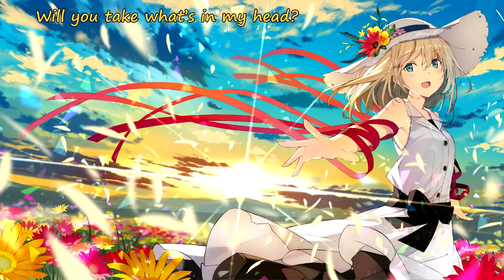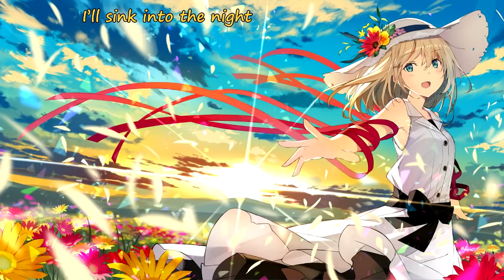{527.2} Nightcore (The Offspring) - The Future Is Now (with lyrics)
Lyrics:

This city’s made of diamonds
And tomorrow glass will grow
On the freedoms that divide us
They’re coming after me
Flashback 1984
Now who’s knock-knocking at your door?
A thought that starts a riot
They’re coming after me now

Life is not the same
I am one but
Sparks turn into flames

Will you take what’s in my head?
And erase me when I’m dead?
Cause the future is now
And now I’m disappearing

The day has turned to night
Can you save me from the light?
Cause the future is here
And this is how I disappear

Running down a spiral
With the light of better men
Shouting progress is survival
Take one last look and see me
Now you see me, now you don’t
No vow to break
No string of hope
My hero, your pariah

Life is just god’s game

And you get what you deserve
When revenge is what you serve

I’ll sink into the night
And I’m turning off the lights

So the end’s what you make it
And that’s what you’re looking for

Disappear
I disappear

Now turn off the lights
The skies are blue inside you
Turn off the lights
They’ll get inside of you